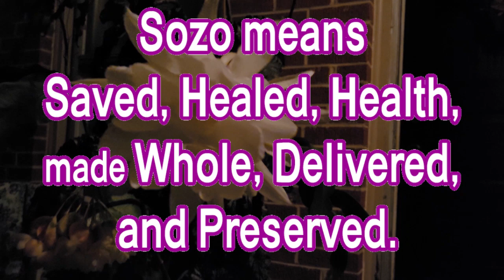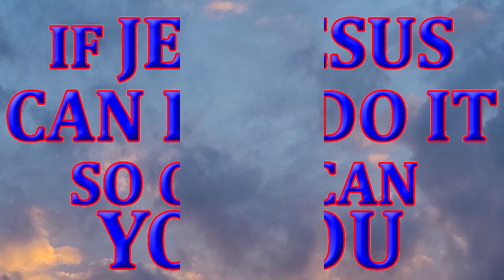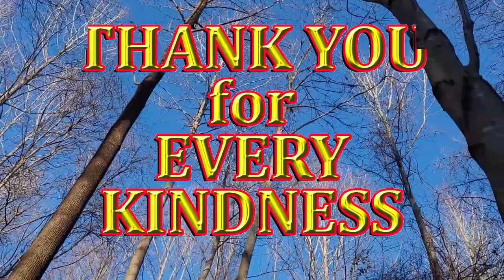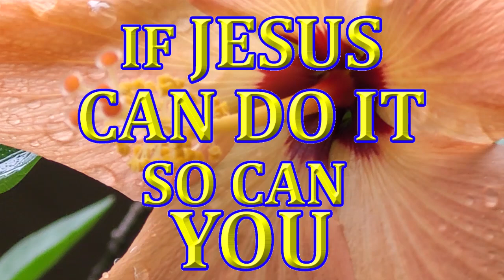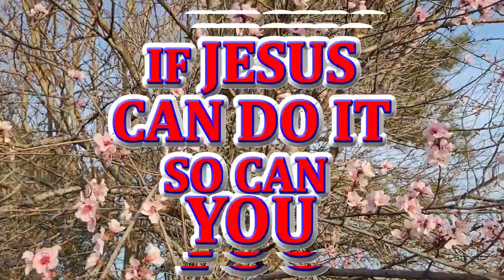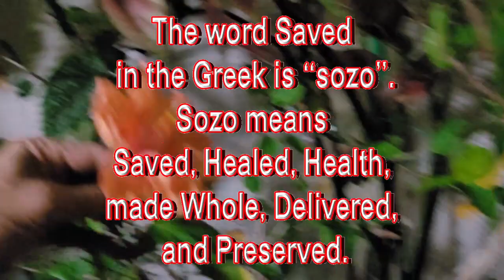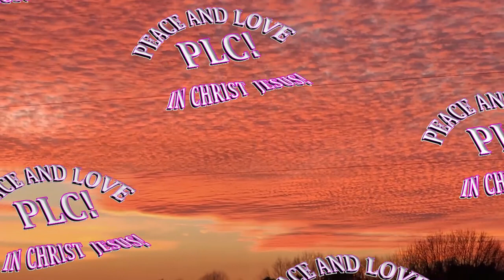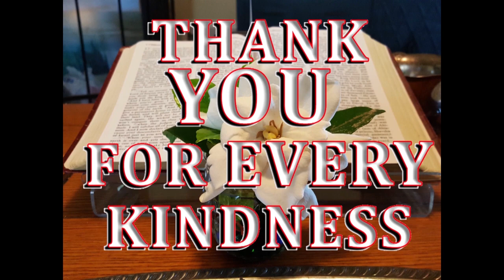SOZO Means Saved Video - 2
eBlessings also publishes and distributes both nationally and internationally a number of books; the highly acclaimed International Daily Devotional in which contributing ministers from different countries and various denominations bring awareness of their ministries and organizations. The International Daily Devotional fosters interoperability and communication among the eBlessings network members and non-members alike. eBlessings network members are traveling to different countries to participate in and conduct seminars, programs, and ministry. eBlessings produces as an associate of Amazon.com several books; Wardaddy, a novel, iJac?: is JESUS a crackhead?, an inspirational book, and Growing Our Spirit Soul.  We also assist others in the layout, publication, and distribution of their books; The Four in One Gospel of JESUS, a compilation of the Gospels by a pastor in Bulgaria, Europe and his book, Forgetting Things Behind. Proceeds from eBlessings book sales are earmarked for eBlessings related projects.

    eBlessings is a faith-based, corporate network, and ministry founded by James Anthony Allen. The purpose of eBlessings is to assist Christian ministries throughout the world which focus on assisting orphans, street children, and families who are in serious need of social intervention and assistance. Currently, as an Internet ministry.

Help Me Get 100+ Subscribers on Our You Tube Sites. Thanks!
I am mostly on Face Book at WARDADDY, the MOVIE. That is where, I have the latest of the things on which I am working.

FACE BOOK
Wardaddy, The Movie
SKYPE INVITE